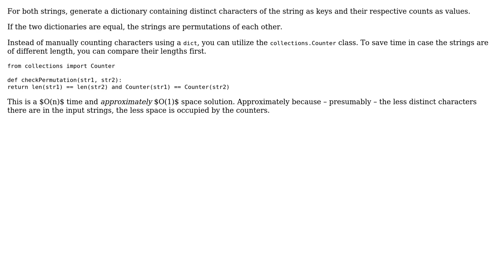Code Review: Checking whether one string is a permutation of another (2 Solutions!!)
Code Review: Checking whether one string is a permutation of another

With thanks & praise to God, and with thanks to the many people who have made this project possible! | Content (except music & images) licensed under CC BY-SA | Music | Images & others | With thanks to user Mathieu Guindon user kyrill user invar user Eugene Lisitsky and the Stack Exchange Network Trademarks are property of their respective owners. You are responsible for your own actions.